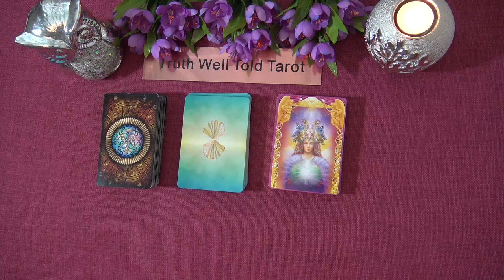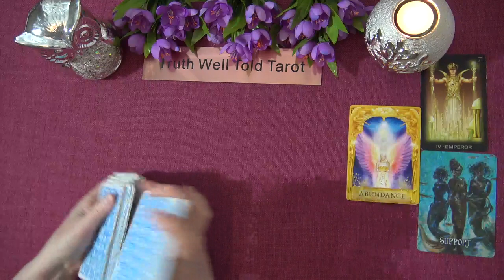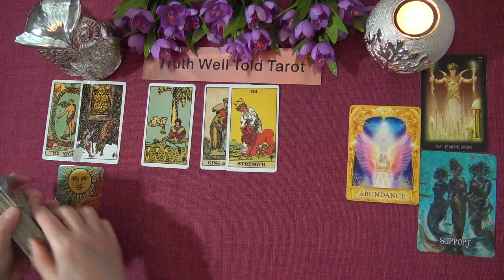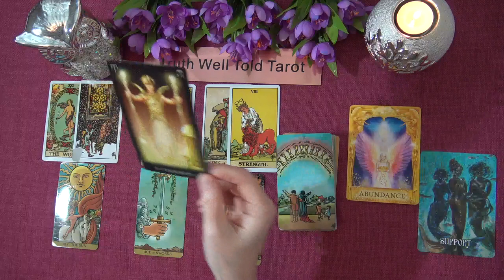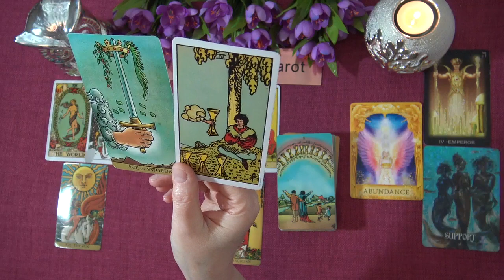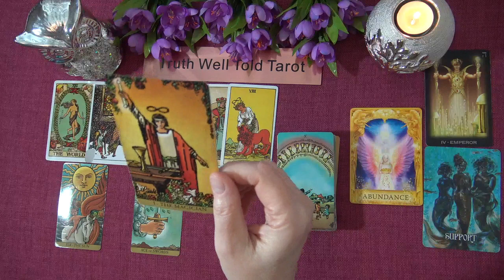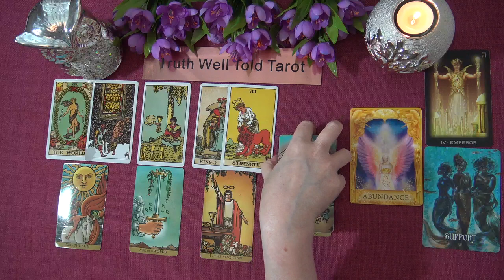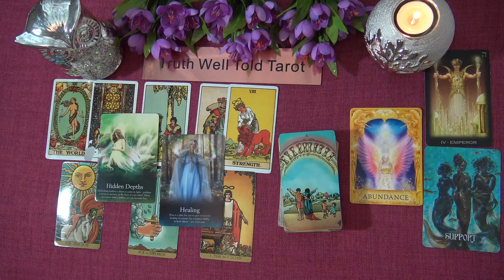PISCES WEEKLY TAROT READING "IMPRESSING THE RIGHT PERSON PAYS OFF PISCES" February 22nd-28th 2021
Andrea xx